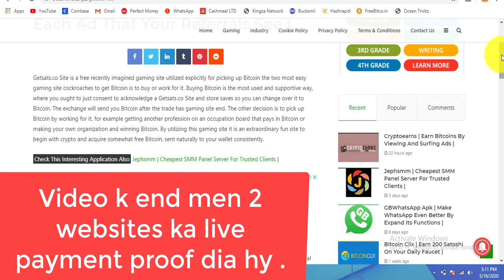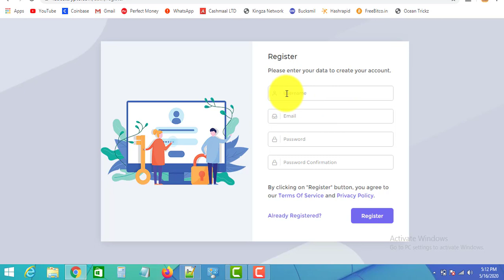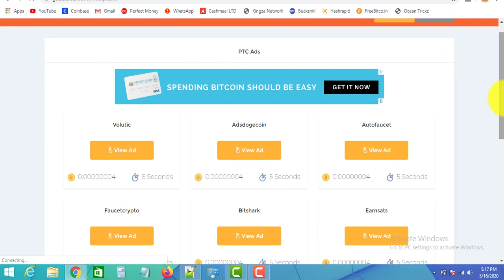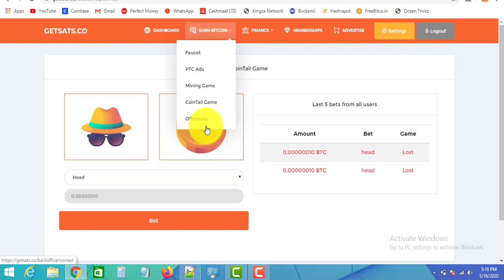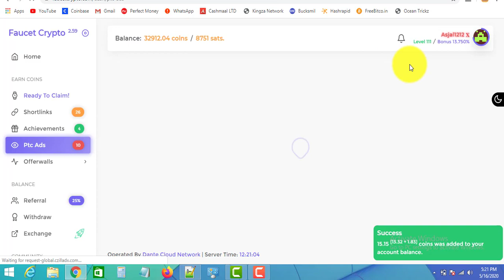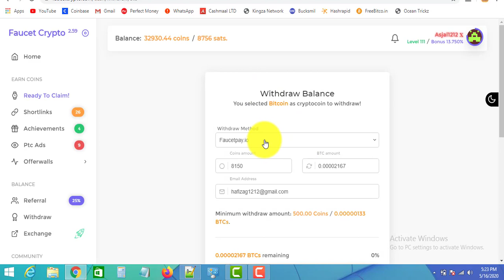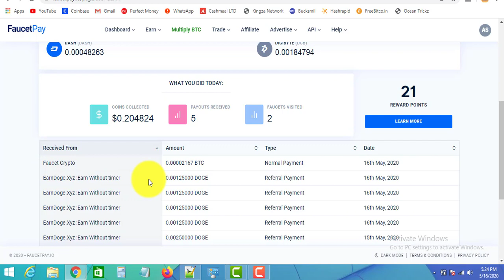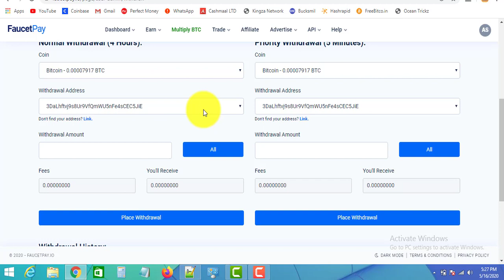Earn 600 daily by these 3 Sites | Zero investment | Live payment proof of 2 Sites | 2020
or

or

Hello friends!